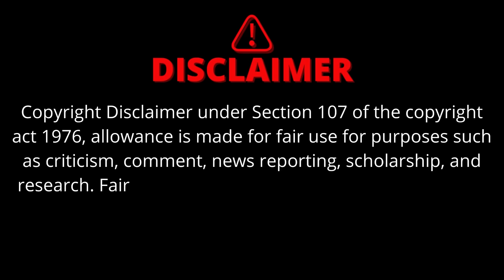SUPER HEROS🔥 తో ICE RAMP🧊 CHALLENGE😱 dominator_yt gta5telugu gta5shorts #$hinchan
FREE FIRE
CHOCO CHARLES
AMOUNG US
etc...

$hinchan went to shop for cobarri chutny
$hinchan and franklin got accident
doraemon and $hinchan in gta 5
SUPER HERO'S THO MEGA RAMP CHALLANGE
$HINCHAN తో STUNT RACE CHALLENGE